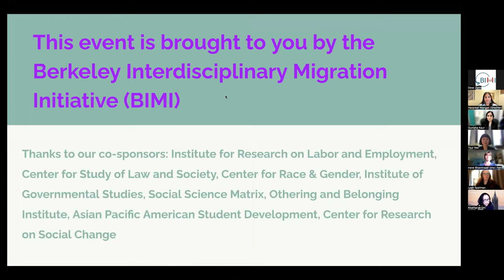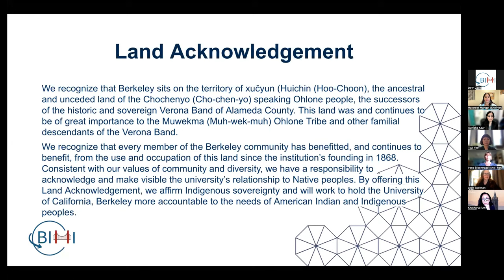BIMI Webinar: Migration, Trauma, and Resilience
Berkeley Interdisciplinary Migration Initiative presents a talk with Ms. Tsui Yee, leading immigration lawyer, Dr. Gunisha Kaur, Anesthesiologist and human rights researcher, and Ms. Leah Spelman, Executive Director at the Partnerships for Trauma Recovery to discuss with moderator Prof. Khatharya Um of Ethnic Studies, what is the extent of trauma and how it manifests itself in the lives of migrants as they navigate their new realities. The talk will spotlight the need to study, research, and alleviate trauma in social, economic, political, and legal frameworks.

This event was held on March 31, 2022.